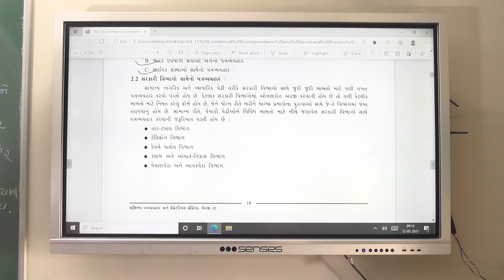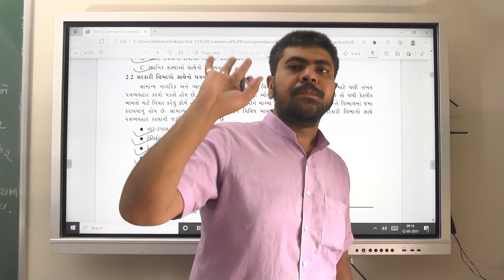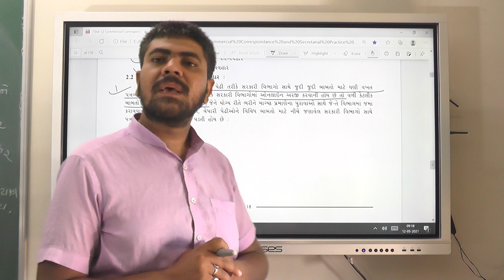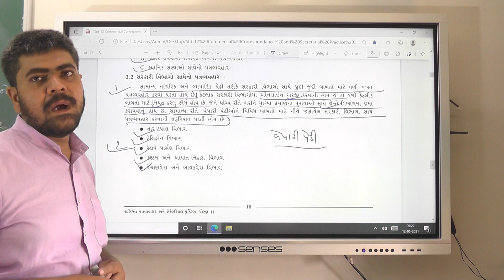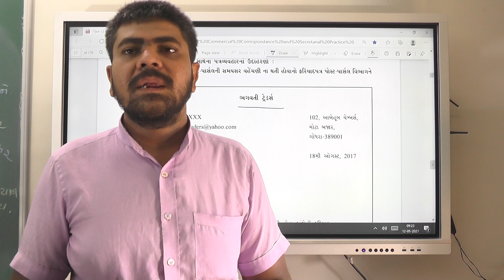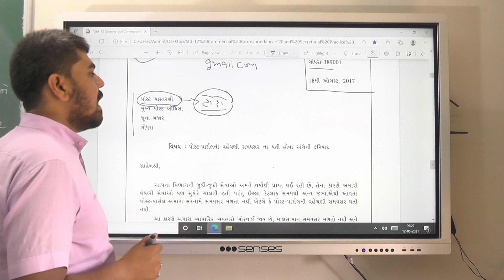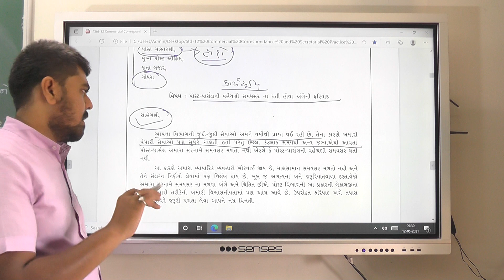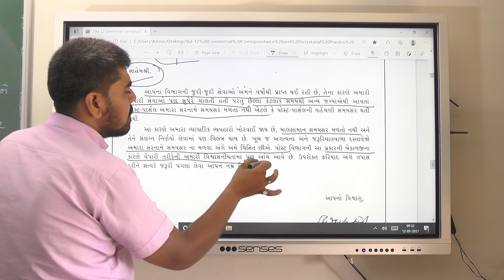STD 12 COMMERCE | S P CH 2 PART 2 | PUROHIT SIR